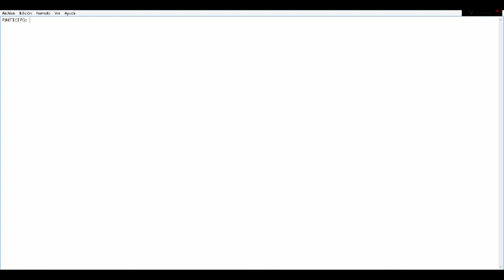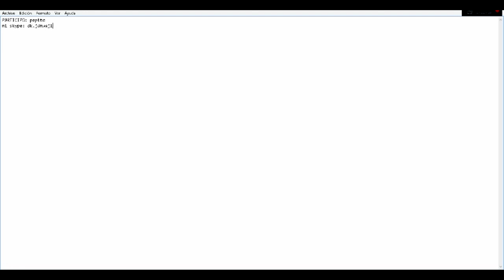SORTEO MINECRAFT PREMIUM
chicossssssssssssssssssss, MINECRAFT premium :D
Bueno chicos como ya saveis voy a sortear el minecraft premium :D
el sorteo sera el 17 de mayo :D
REQUISITOS:
Darle a like
yo participo: (nombre de la cuenta)
mi skype: (skype)
Buena suerte :D